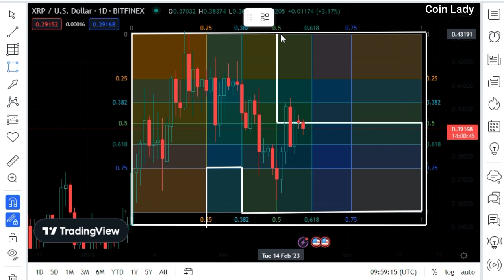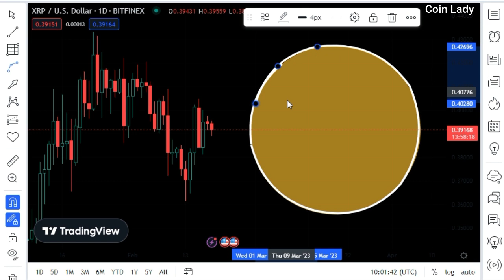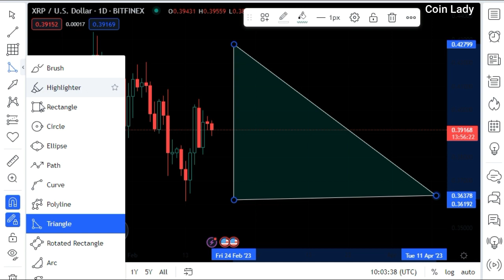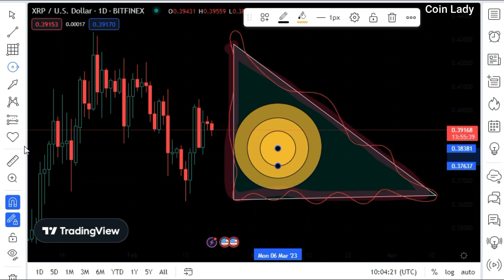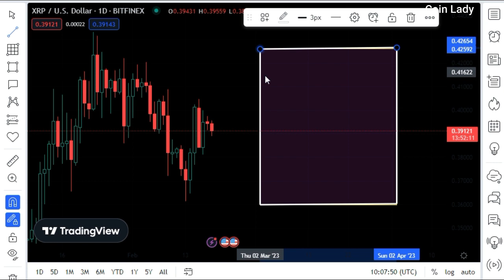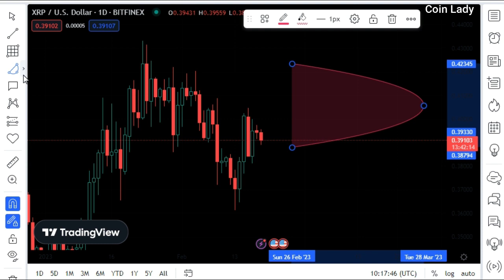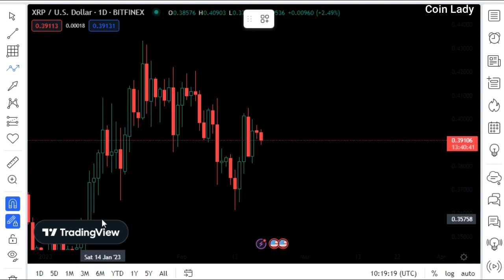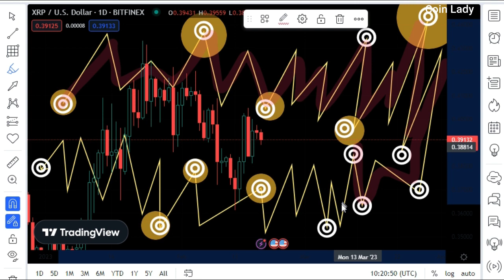THE DOCUMENT THAT THE SEC HAS MADE DISAPPEAR IN AN ATTEMPT TO WIN XRP vs SEC CASE ! XRP NEWS TODAY'S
XRP RIPPLE THE DOCUMENT THAT THE SEC HAS MADE DISAPPEAR IN AN ATTEMPT TO WIN XRP vs SEC CASE !! XRP NEWS TODAY'S